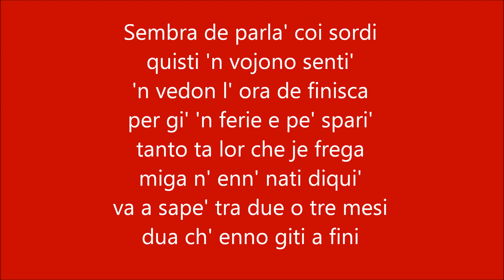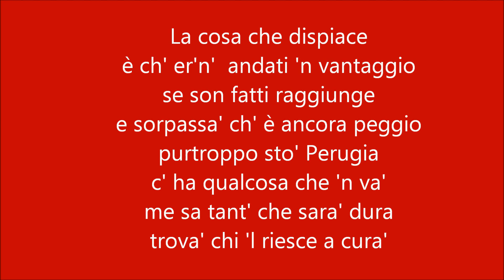Rocosintesi Pescara Perugia 10 08 2020 con testo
SINTESI MUSICALE IN DIALETTO PERUGINO della partita PESCARA PERUGIA del 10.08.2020.